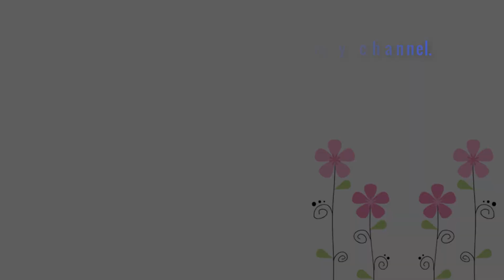Munchkin kittens duel with giant long haired british cat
Cool Cats and Kittens - Meowing TV

© Copyright by Meowing TV Production ☞ Do not Reup